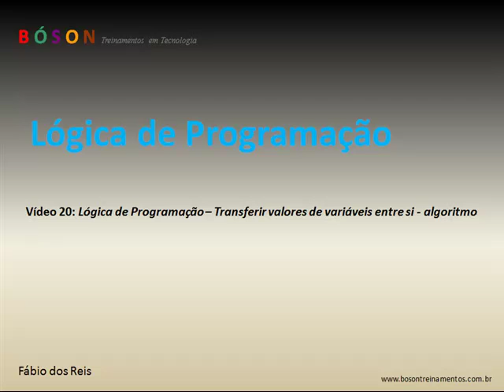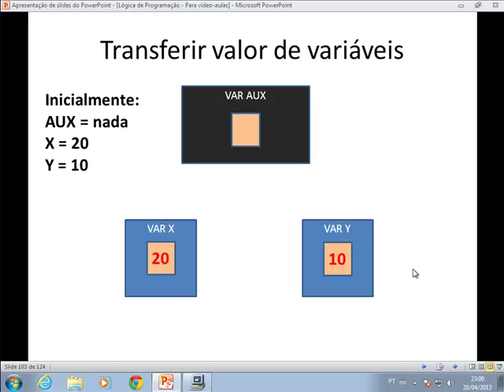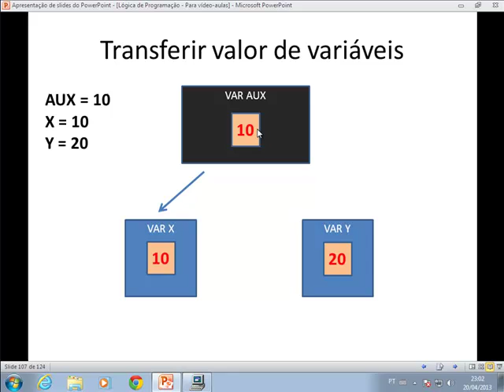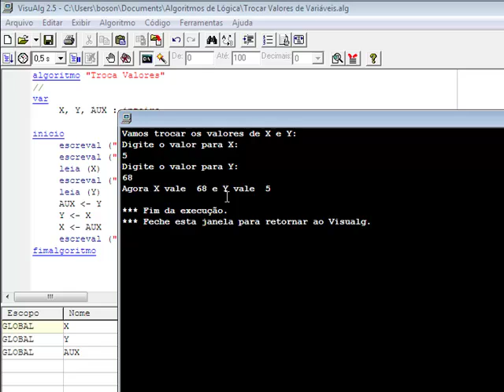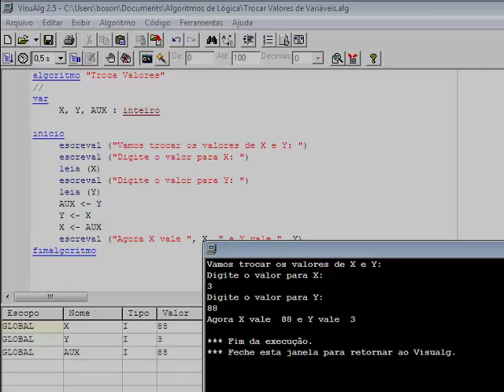20 - Lógica de Programação - Transferir Valores de Variáveis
Lógica de Programação - Transferir Valores de Variáveis - Preparação para algoritmo de Ordenação de Vetores

Lógica de programação:
Este curso é muito útil para estudantes de todos os níveis, desde cursos técnicos em informática até faculdade de tecnologia, como análise de sistemas, sistemas de informação, ciências da computação, tecnologia em bancos de dados e outros

Atenção: Lancei uma versão completa e atualizada de meu curso de Lógica de Programação, na plataforma da Udemy, a qual fornece certificado após o aluno concluir o curso, além de download de TODAS as apresentações usadas nas aulas, mais arquivos com listas de exercícios resolvidos, em PDF.